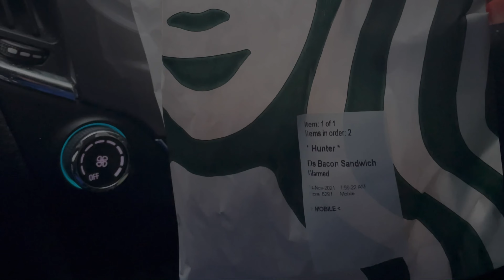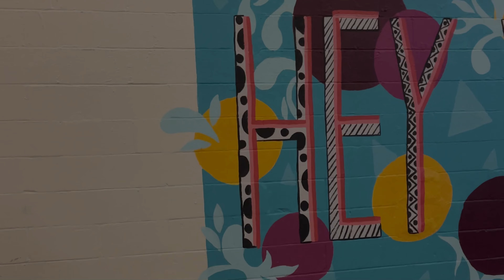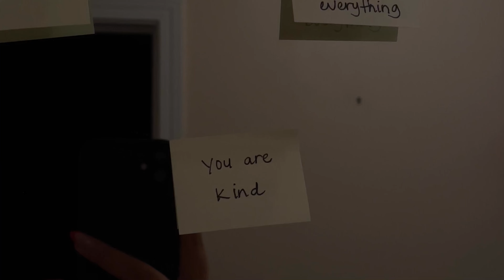NOVEMBER VLOG | travel, ramen date, nails, life rants + more!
I am back with my November vlog!

thank you so much for tuning in today & clicking on this video! Please feel free to let me know what you guys would want to see from me next :)

Also big HELLO to all my new subscribers, welcome to the family! Thank you so much, I appreciate every single one of you guys. you have no idea!

FAQ:
Age: 22
Height: 5'5
Sign: Aries